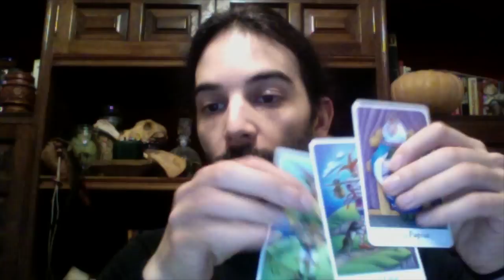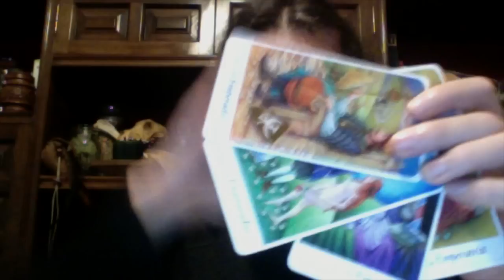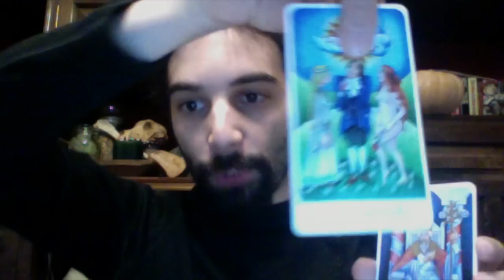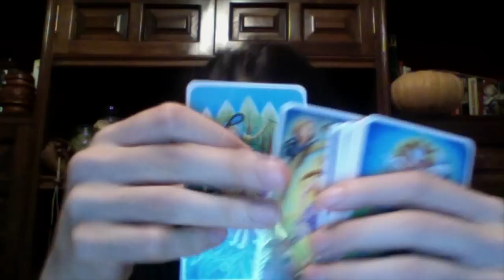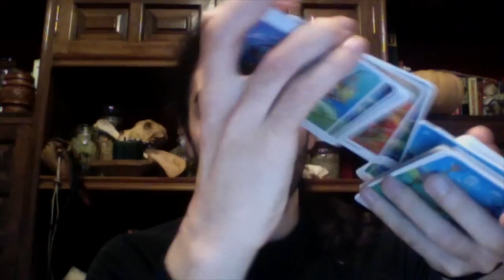¿La improbabilidad del universo demuestra un diseñador?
Si te gustan mis vídeos de ciencia y escepticismo, aquí podéis votarlos en los @PremiosVlogger

Se dice que si una sola de las constantes universales cambiara solo un poco, el universo sería distinto y nosotros ni siquiera existiríamos. Y probablemente sea cierto. Pero ¿Es cierto que eso es prueba de la existencia de una entidad inteligente superior, diseñadora del Universo?

Categorías: Ciencia, Ateísmo militante,  Escepticismo científico.